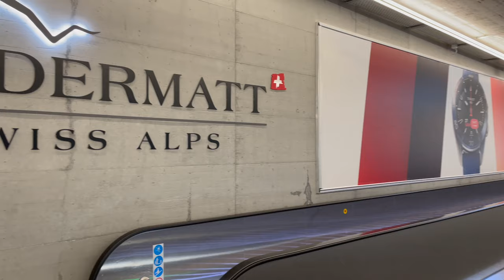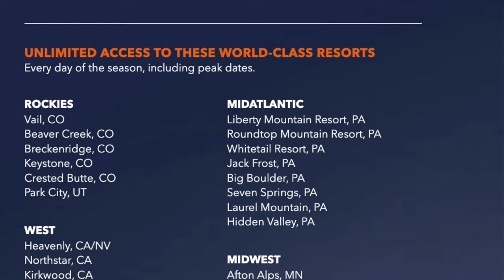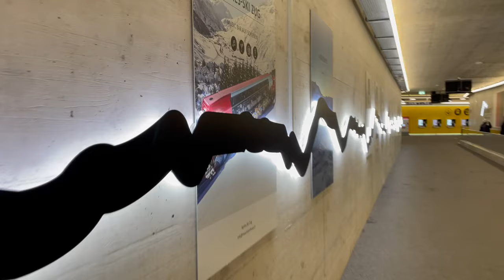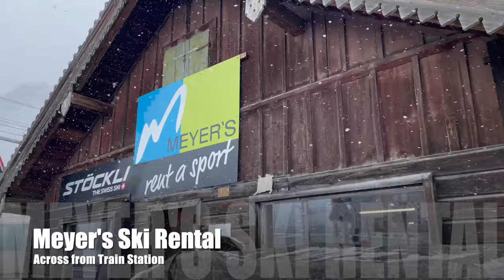Andermatt Travel Guide | Ski FREE in Andermatt Switzerland with the EPIC Pass!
Ready to plan your winter ski trips? If Switzerland is on your list and you’re an Epic Ski Pass holder, don’t miss the chance to ski for free at Andermatt!

This video covers everything you need to know about making the most of your Epic Pass in Switzerland, from trail highlights to travel tips and must-know details. Whether you’re a seasoned skier or planning your first trip, Andermatt has incredible slopes and views waiting for you! ❄️⛷️

We will show you the logistical ins and outs of Andermatt :
-How to use the Epic Ski Pass
-Where to rent ski/snowboard equipment
-Grocery Store Options
-Where the Gondola (Gütsch & Gemsstock) and Train Stations are located
-Where to buy fuel for your vehicle & cost of fuel

Join us as we venture through the quaint streets, hidden alleys, and breathtaking mountain vistas that define Andermatt's unique charm.

0:00 Intro
 0:37 Start of the day skiing
 2:28 Village tour
 3:36 Epic Ski Pass Information
 5:03 Shopping
 6:59 Gondolas in town
 8:42 Real Town
11:01 St Peter Paul Church
11:44 Self Service Pantry
12:23 Outro

How you can support us:

It helps us a great deal and allows us to create more videos.

Get a credit card that covers travel insurance. We love our Chase Sapphire Preferred card. Earn 60,000 bonus points with Chase Sapphire Preferred.